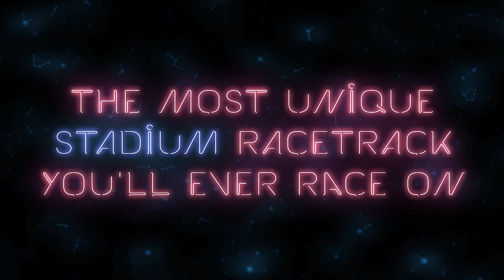NR2003 Taylor Swift Superdome Launch Trailer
One treacherous short track for NR2003 that will make you leave with a little bad blood.

Song used it trailer:
3m5 (Timothy Seals Extended Cover)

This gameplay was captured with the Elgato HD Capture device and rendered in Adobe After Effects in 1080p and 60 frames per second.